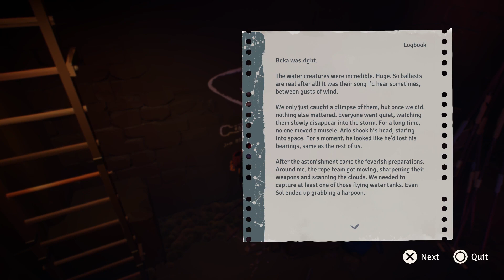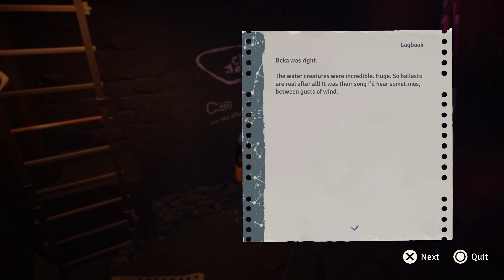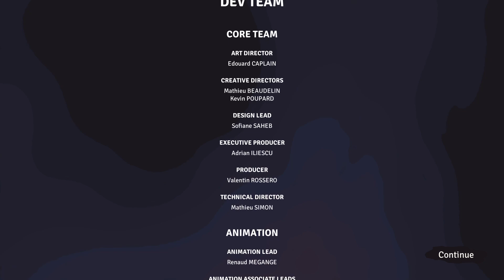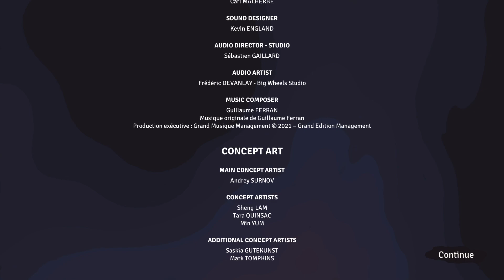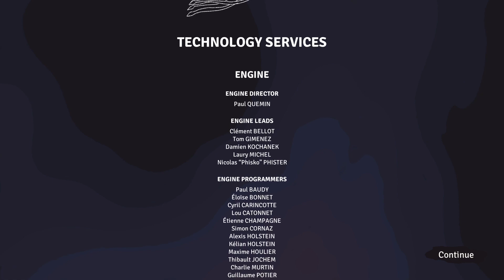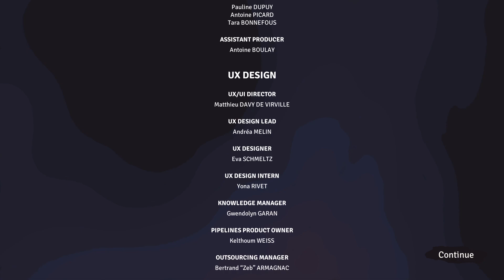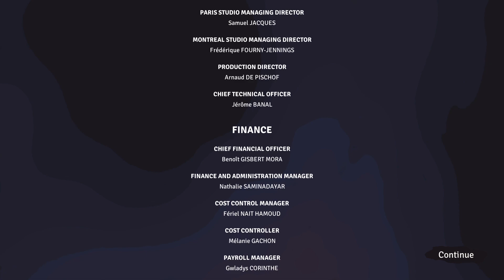[Jusant #2] I'm not crying, there's something in my eye... [END][VOD]